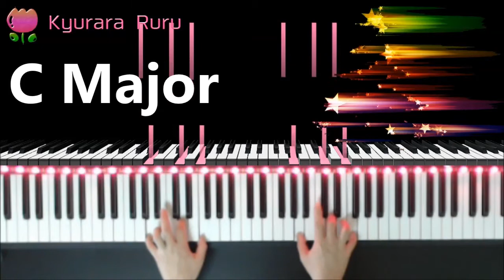Bastien piano basics Piano : Level 4 - PAGE 14 - Second Inversion Triads / 三和音の二転回形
🎹 Bastien piano basics Piano : Level 4
Page 14
Second Inversion Triads
( Play as written, then transpose to G and F. )

レベル4
14ページ
三和音の第二転回形
( 楽譜どおりに弾いてから、GとF調に移調 )

+｡｡.｡･.｡*ﾟ+｡｡.｡･.｡*ﾟ+｡｡.｡･.｡*ﾟ+｡｡.｡･.｡*ﾟ+｡｡.｡･.｡*ﾟ+